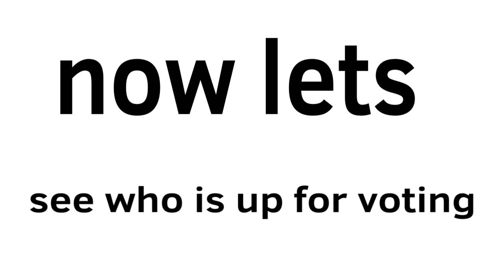Angry Birds viewer voting #1